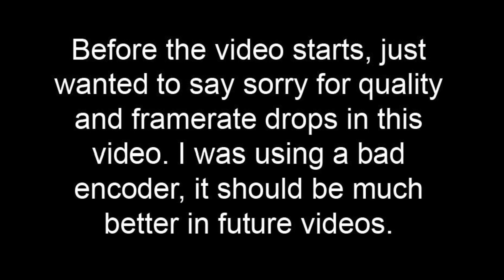Going insane while playing Ultimate Demon Mix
This video is transformative, and is therefore protected under the Fair Use Protection Act (F.U.P.A.). If you feel as though your Copyright has been infringed, please contact me using the email below before resorting to a strike or claim.

I was playing on a bug fix to fix some 144hz bugs

===Credits/Links===

Level: Ultimate Demon Mix
ID: 10229235

Newgrounds ID: 134270
Artist: tmm43

===Description===

I started playing Ultimate Demon Mix because I wanted to work on my nerve control (and definitely not because I got bored of Acropolis). The level is pretty good aside from some balancing issues. I'd recommend this level to anyone who enjoys long levels.

===Plugs===

Join the community Discord server!

ultimate destruction